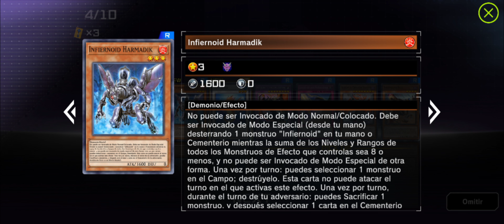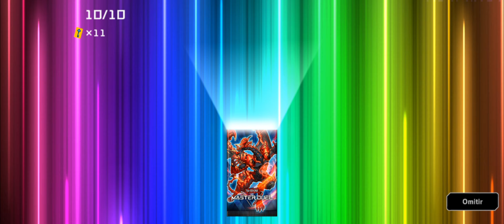ABRIENDO SOBRES EN MASTER DUEL, CAIDO DEL ALBAZ 😱😱😱 LO COMPLETAREMOS AL FIN ???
Esperando que sea de su agrado el vídeo amigos